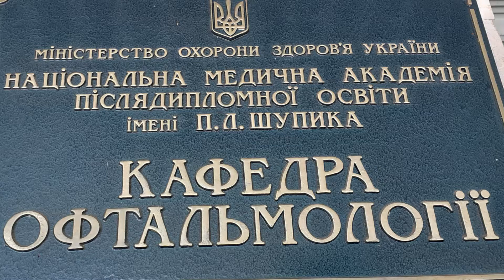Ольга Прилуцька, розповідає про доцента Оксану Петренко з кафедри офтальмології Академії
Ольга Прилуцька, «Центр мікрохірургії ока», розповідає про доцента Оксану Петренко з кафедри офтальмології Академії